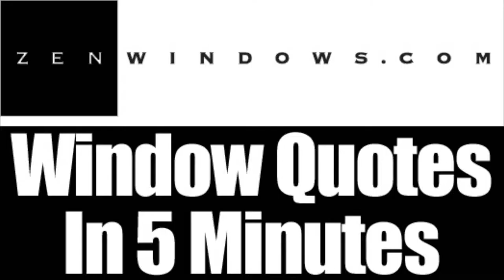Home Windows Racine WI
Customer-Driven Design

We offer the following types of replacement windows:

Awning windows
Bay windows
Bow windows
Casement windows
Double hung windows
Garden windows
Hopper windows
Picture windows
Round top windows
Slider windows